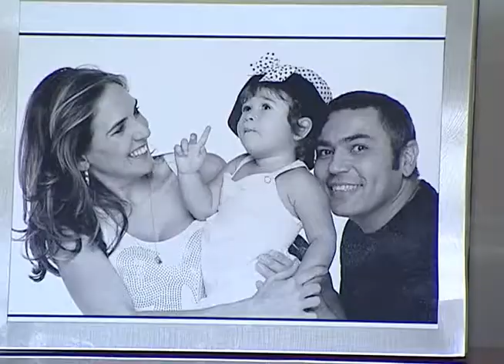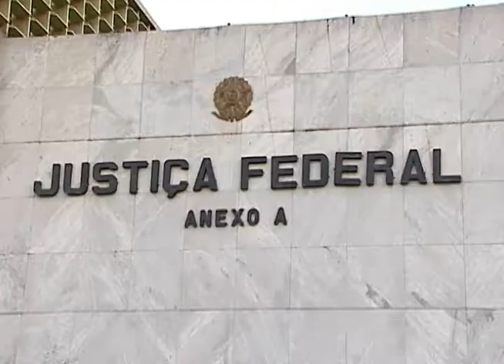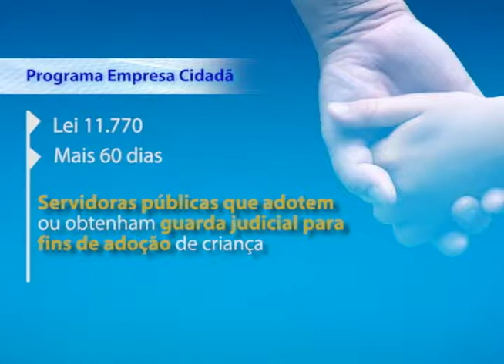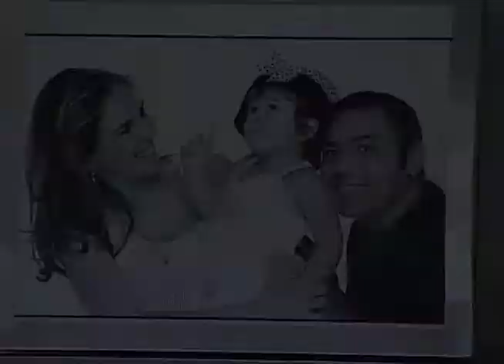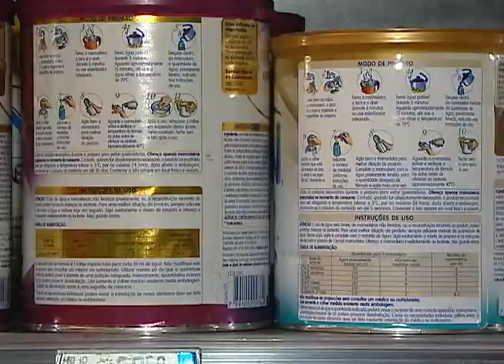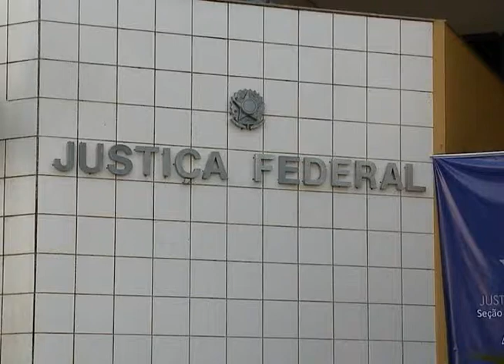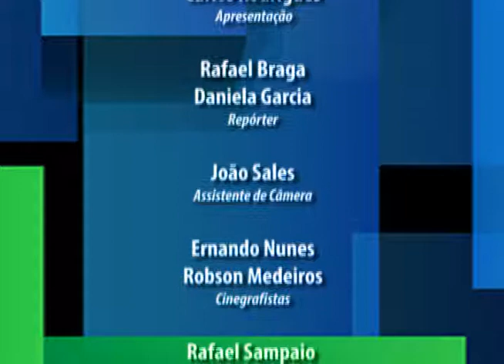Programa Inteiro Teor nº 108 - 20/05/17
TRF1 garante 180 dias de licença a uma servidora pública que adotou criança.